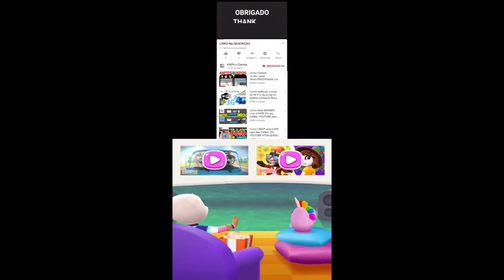Talking Tom Jetski 3 Ginger vs Ben vs Hawaiian Tom Gameplay Android ios